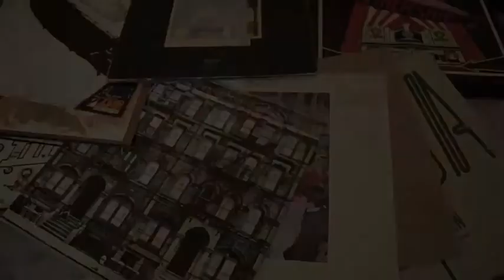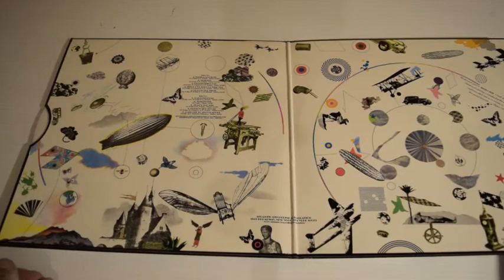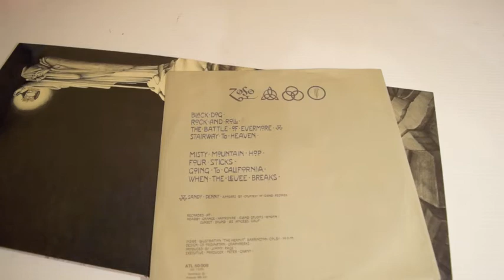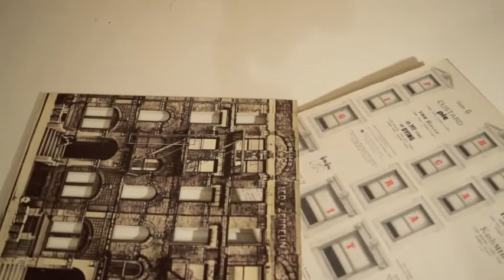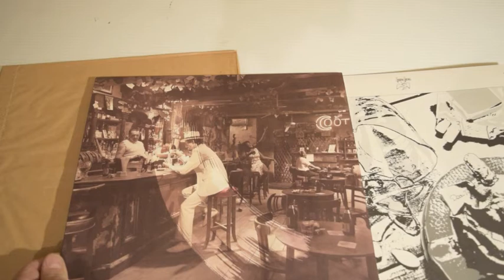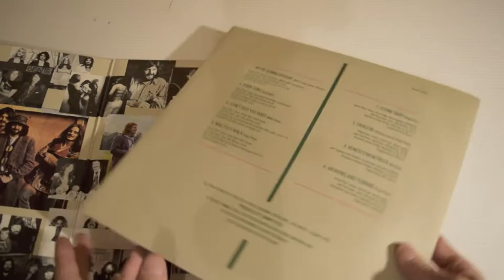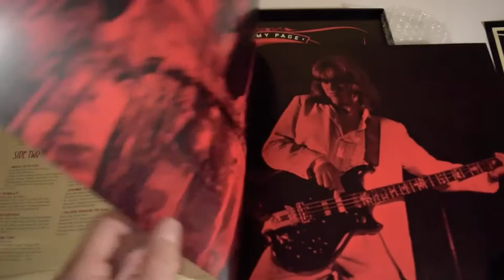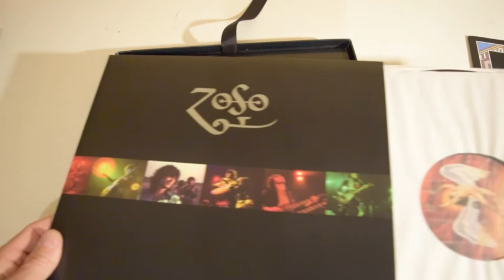LED ZEPPELIN ON VINYL